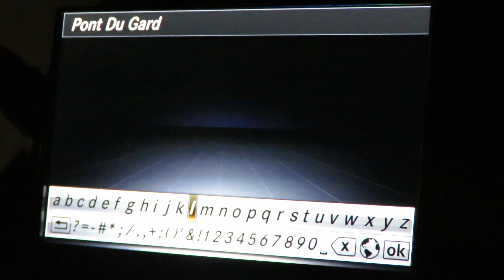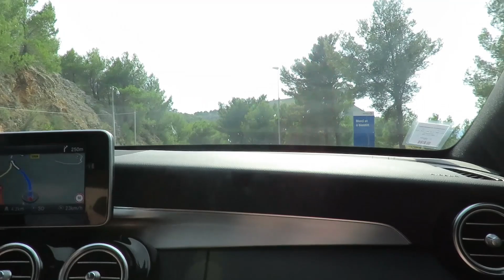Pont du Gard, France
As my partner has a love of aqueducts (an oddity, I know!!) we just couldn't resist a visit to the amazing Pont Du Gard aqueducts in France.
Well worth a visit, this is a bit of a hidden gem of France!